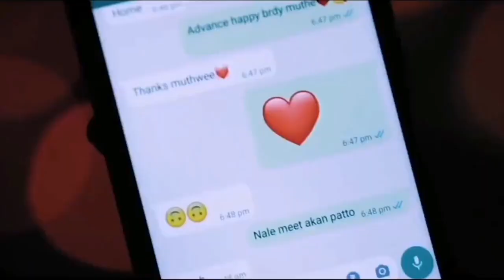അവസാനം അവനിക്ക് അവളെ സ്വീകരിക്കേണ്ടി വന്നു Kamarotha penn F New Mappilappattu Album Song